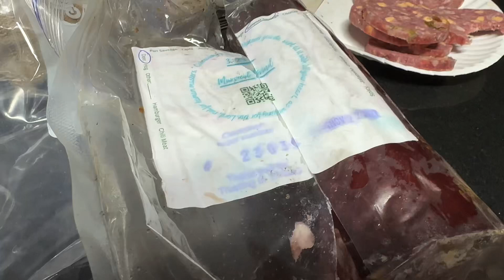Deer Sausage, cheese, pickles and beer.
Deer sausage, cheese, pickles, horse radish, and mustard. And two beers. Perfect meal in my workshop.